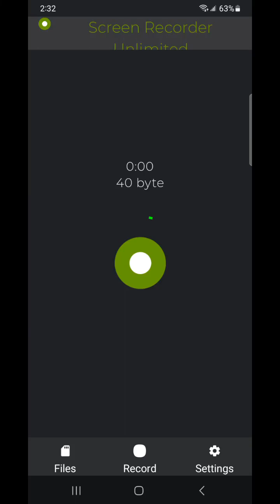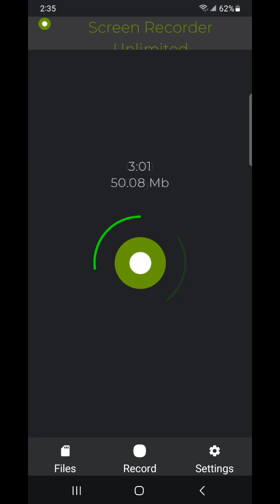somewhere only we know cover 2012